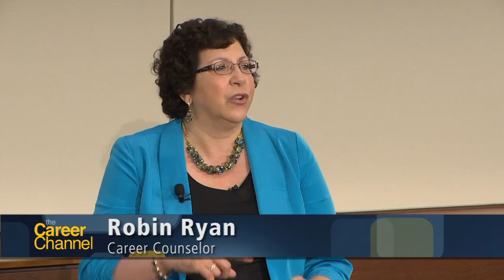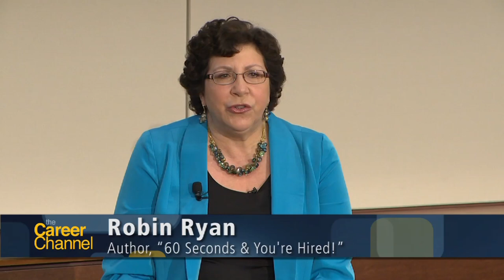60 Seconds and You're Hired! with Robin Ryan -- Career Boost Camp 2013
Author and Career Counselor Robin Ryan focuses on turbo charging your career by offering strategies and techniques to promote your personal brand as you pursue more promising and satisfying work.  Series: "The Career Channel" [7/2013] [Business] [Show ID: 24848]